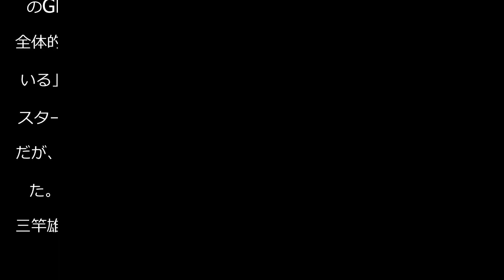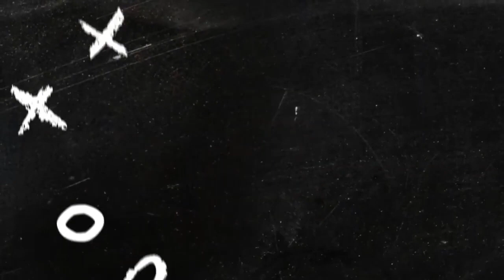【大分】３年目宇津元伸弥のＪリーグ初弾で開幕白星「フレッシュな選手力に」下平監督称賛 - Ｊ２ : 日刊スポーツ